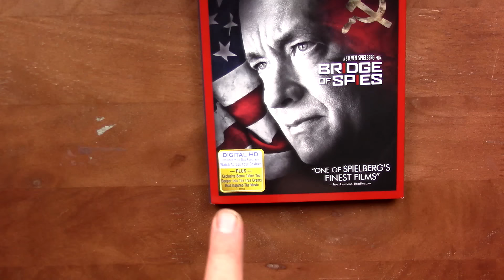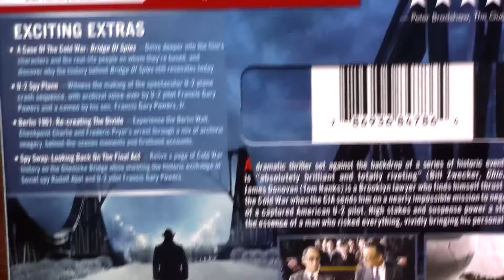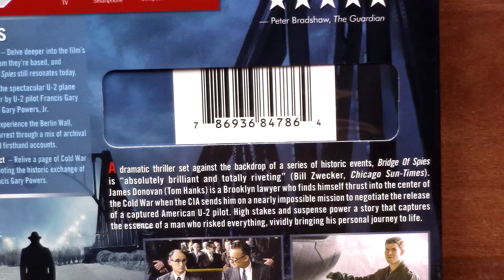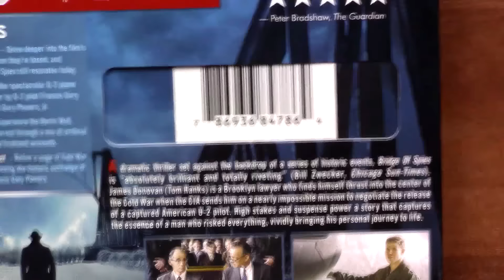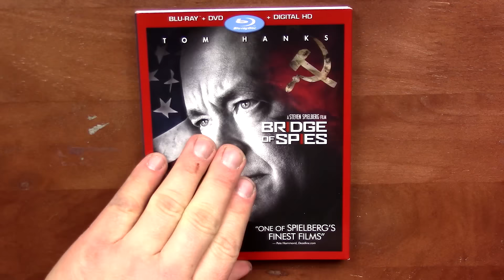Bridge Of Spies Blu-Ray Unboxing (Giveaway Ended)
Bridge Of Spies Blu-Ray/DVD/Digital HD Unboing

- Bridge Of Spies
Rated PG-13 , Runtime 142 Minutes
Rating 7.7 / 10 , Bob's Rating
Director Steven Spielberg
Stars Mark Rylance , Domenick Lombardozzi , Victor Vergaghe ,
Mark Fichera , Brian Hutchison , Tom Hanks , Joshua Harto ,
Henny Russell , Rebekah Brockman , Alan Alda , John Rue ,
Billy Mangussen , Amy Ryan , Jillian Lebling , Noah Schnapp

Bridge Of Spies Unboxing
Bridge Of Spies Blu-Ray Unboxing
Bridge Of Spies Bluray Unboxing